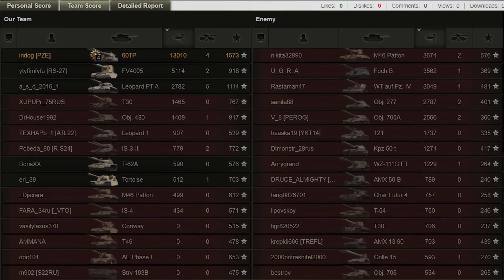POLAK POBIŁ REKORD W WOT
Najwięcej uszkodzeń na polskim czołgu ciężkim :)
Z kodem “NewMulti” 15% zniżki na niemal wszystko!
Opis klanów:
Klany pod kredyty i doświadczenie: PAZIU, APAŹ, PNL, PNG
Klany pod klanówki, złoto i czołgi jak T95/FV4201 Chieftain: PNF i PFF